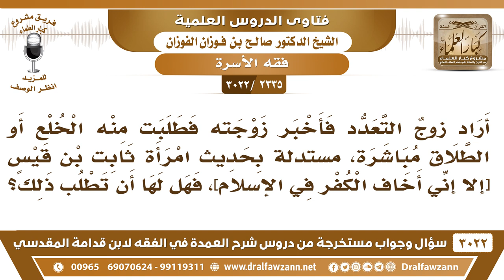[2335 -3022] أراد زوج التعدد فطلبت منه الزوجة الخلع مستدلة بقصة امرأة ثابت بن قيس، فما الجواب؟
-"[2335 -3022] السؤال: أراد زوجٌ التعدد فأخبر زوجته فطلبت منه الخلع أو الطلاق مباشرة، مستدلة بحديث امرأة ثابت بن قيس [إلا أني أخاف الكفر في الإسلام]، فهل لها أن تطلب ذلك؟
الجَوَابُ: هذه تبغضه، تبغض لأن ثابت بن قيس بن شماس رضي الله عنه كان دميماً، لا تطيق يعني النظر إليه دميم رضي الله عنه هي تقول أكره الكفر بالإسلام، يعني أن أبقى معه وأنا ما تميل نفسي إليه، فأخاف أني أعصيه فأدخل في النار، النبي ﷺ عند ذلك أمره أن يخالعها نعم.
للاشتراك في قناة الشيخ صالح الفوزان

للاستفسار والإقتراحات والدعم
رئيس الفريق
لمشروع كبار العلماء